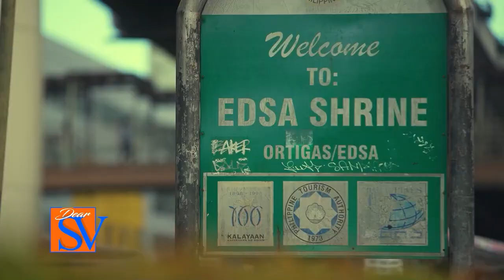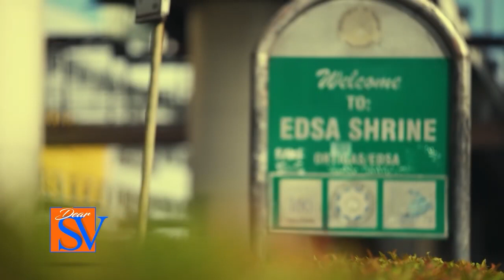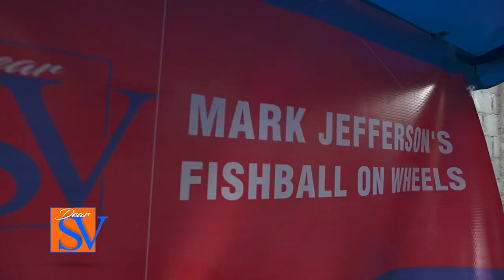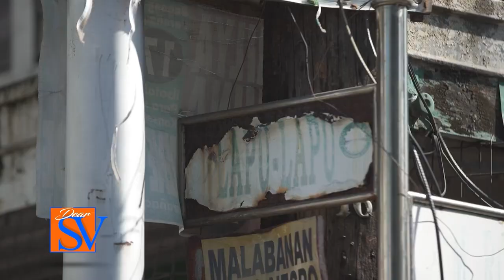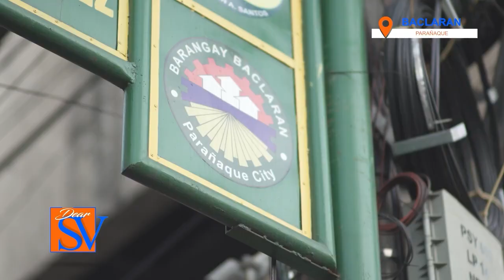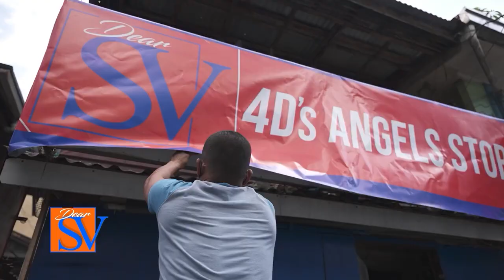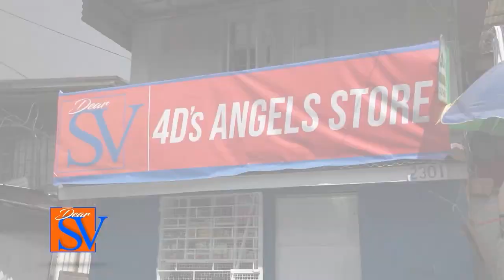Dear SV | SV helps someone start a new life and surprises hardworking man despite his condition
Garry Garing, despite his paralysis, continues to persevere and earn a living by selling plastics at the roadside in order to help not just himself but also his family while Mark Jefferson, a man who grew up in a life of crime, finds hope in a simple carton and someone who helped him change for the better.

Catch their stories on this episode of Dear SV, hosted by Sam "SV" Verzosa.